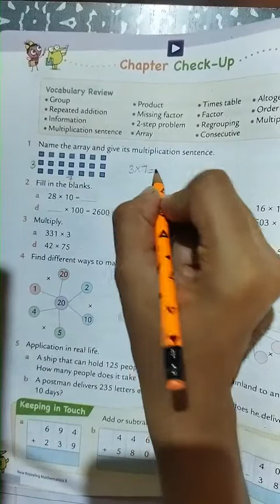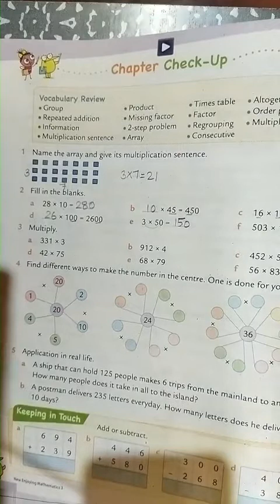Class -3 Maths|| Chapter- 4 Multiplication || Chapter check up || Oxford book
Chapter check up on pg-88

class 3
maths
chapter 4

maths
challenge
maths tricks
math
maths term 2
school
maths basic to advance
maths formula
how to solve maths problem
maths easy method
maths basic concepts
pre math
solve and check
cbse
math puzzles
how to study math
mathematics
algebra
math problems
math is fun
roman number
number skills
numbers for kids
easy sums
sums for kids
basic maths
maths for kids
learn maths
learn to count
pick the odd one
math riddle
numerals
number
tution class
school class
tution
tution teacher
learn maths
mathematics
math is fun
adding numbers
learn to add
cbse
basic maths
math problems
teaching
shorts
the 2 digit addinator numberblocks
mathmatics
learnmaths
online class
ganit kaise seekhen
ganit
how_to_learn_maths
learn multiplication
learn to add and subtract
subtract
addition of number
learn math
learning math
free math videos
math tutorial
math tutor
mathematics problem
math teaching
math fun
maths shorts
Oxford
learn with Oxford
Oxford books
exercise
chapters
maths explain in hindi
maths explain in English
English
youtube india
youtube shorts
ytshorts
short
math learning
math olympiad
solve
tricks
easytricks
ideas
trick
olympiad question
youtuber
motivational speech
motivational video
how to score 100% in maths exam
easy numbers
add
subtract
multiply
divide
division
multiplication
how to find factors
factor tree kya hota hai
Roman numbers
fun with maths
viral
maths
add 2 digit numbers
add 3 digit numbers